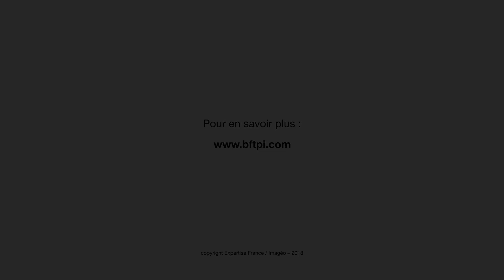Le BFTPI en un coup d'oeil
La Bahrain French Town Planning Initiative (BFTPI) vise à améliorer la planification urbaine et l’aménagement du territoire du Bahreïn, en apportant une assistance technique à la direction générale de la Planification urbaine afin de renforcer son rôle clé de coordonnateur des questions liées à la planification territoriale de l’île.